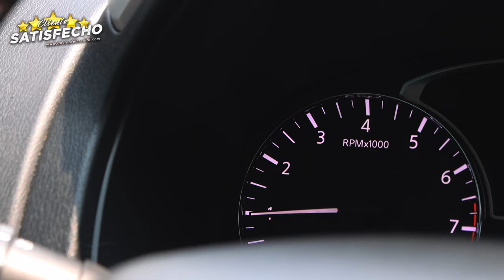Estoy muy agradecida - 2019 Nissan Pathfinder SL - Doctor del Credito - Toronto - Canada.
Ven por tu 2️⃣0️⃣1️⃣9️⃣ Nissan Pathfinder SL 🚘

𝗧𝗲 𝗹𝗹𝗲𝘃𝗮𝗺𝗼𝘀 𝗲𝗹 𝘃𝗲𝗵𝗶𝗰𝘂𝗹𝗼 𝗵𝗮𝘀𝘁𝗮 𝗹𝗮 𝗽𝘂𝗲𝗿𝘁𝗮 𝗱𝗲 𝘁𝘂 𝗰𝗮𝘀𝗮. 🏡 🇨🇴📍🇨🇦

Vehiculo entregado en la ciudad de 𝗡𝗼𝗿𝘁𝗵 𝗬𝗼𝗿𝗸📍𝗢𝗻𝘁𝗮𝗿𝗶𝗼 🇨🇦

En la casa del Doctor del crédito entendemos lo difícil que es trasladarte sin vehículo. Muchos de mis clientes viven lejos de Toronto y les es imposible venir a visitarme. Por lo que implementamos un nuevo sistema, en el que te enviamos el vehículo hasta donde te encuentres.